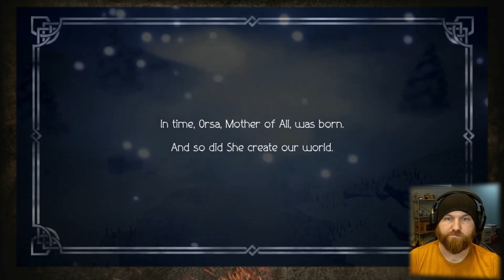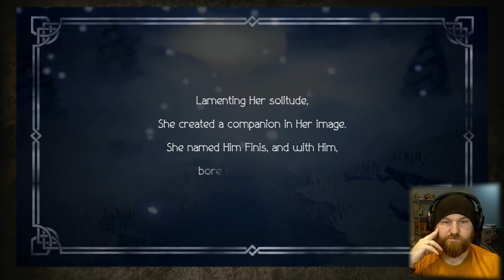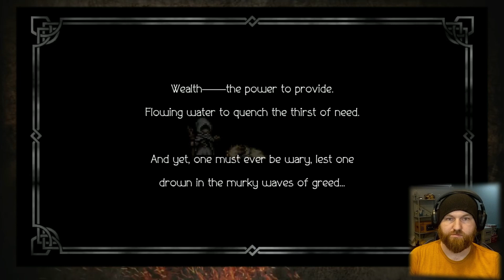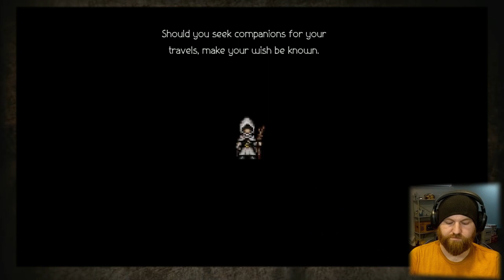[OCTOPATH TRAVELER] WEALTH & FORTUNE PATH - FIRST 20 MIN + Commentary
Hey all! Just a video of me going through Intro and start of the Wealth / Fortune Pathway! Hope you enjoy it!!

This game so far has been amazing, I am a HUGE fan of the 2DHD art style and pumped to be in the beta!